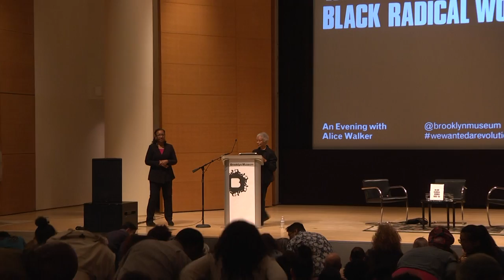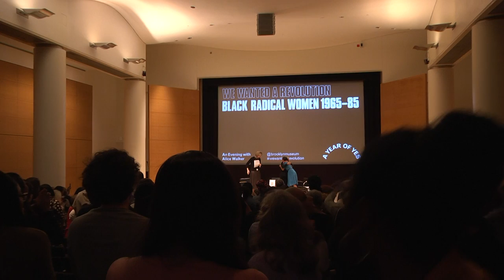An Evening with Alice Walker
Celebrate our exhibition We Wanted a Revolution: Black Radical Women, 1965–85 with acclaimed poet, novelist, activist, and Pulitzer Prize–winning author Alice Walker in this intimate lecture inspired by her life’s work and the exhibition. Walker won both the National Book Award and the Pulitzer Prize for Fiction in 1983 for The Color Purple, which was adapted as a movie in 1985 and a Broadway musical in 2005.

on Thursday, May 25, 2017.